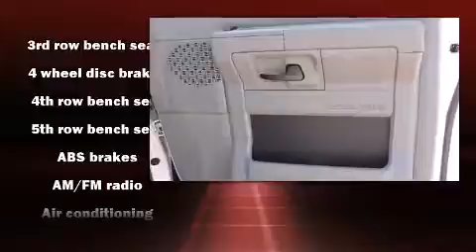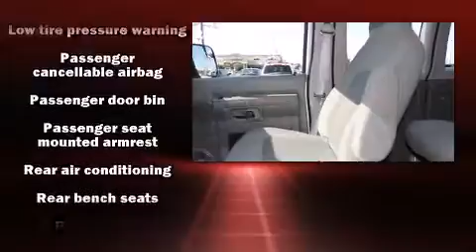2012 Ford E-350 Super Duty in Metairie, LA 70002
Veterans Ford
3724 Veterans Memorial Blvd
in Metairie, LA 70002

Experience driving perfection in the 2012 Ford E-350 Super Duty. With just over 20,000 miles on the odometer, you'll be sure to appreciate this model's condition and value. Smooth gearshifts are achieved thanks to the powerful 8 cylinder engine, providing a spirited, yet composed ride and drive. Ford prioritized practicality, efficiency, and style by including: a tachometer, variably intermittent wipers, front bucket seats, front and rear air conditioning, tilt steering wheel, and more. Storage solutions are integrated throughout the interior, demonstrating thoughtful attention to detail. Audio features include an AM/FM radio, and 6 speakers, enhancing the audio experience throughout the interior. Ford also prioritized safety and security by including: dual front impact airbags, traction control, and 4 wheel disc brakes with ABS. Electronic stability control ensures solid grip atop the road surface, no matter how challenging the driving conditions. A Carfax history report provides you peace of mind by detailing information related to past owners and service records. We pride ourselves in the quality that we offer on all of our vehicles. Stop by our dealership or give us a call for more information.